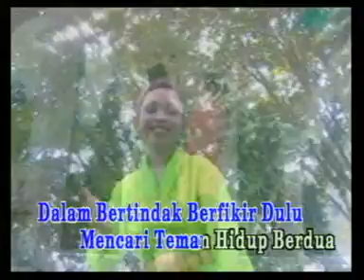Azian Sulung Kharisma - Anak Di Buang Ibu